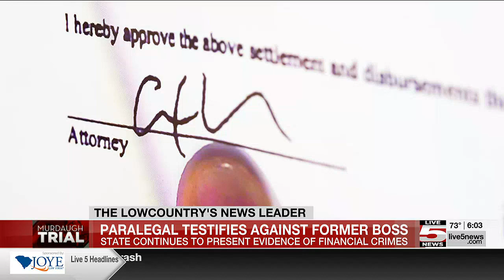VIDEO: Jury hears brief testimony after courthouse bomb threat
Judge Clifton Newman sent the jury away just before 12:30 p.m. before telling the courtroom that an evacuation had been ordered.